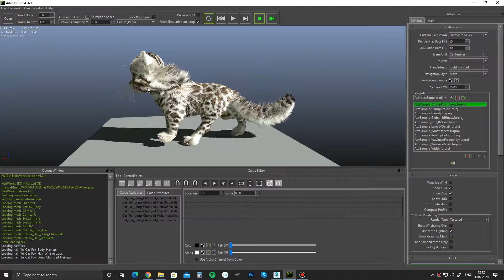CATFOX NVIDIA Hairworks Test Animation With Dynamic Hair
CAT FOX NVIDIA Hairworks Test Animation With Dynamic Hair simulation.

00:00 CAT FOX NVIDIA Hairworks Test Animation With Dynamic Hair simulation.

PROmax3D Studio.